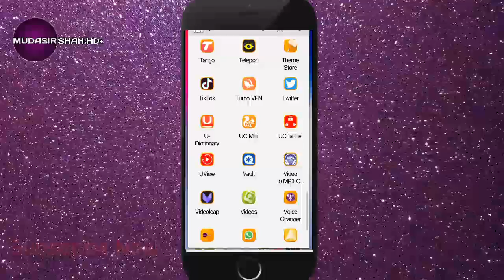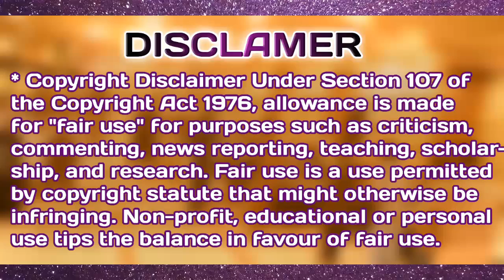TikTok Stitch | How To Create Stitch Videos On Tiktok | What Is TikTok Stitch | TikTok Stitch 2020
TikTok has launched their new feature called 'Stitch'. This is a bigger update than duets and in this you can make videos from other videos without copyright. Tiktok Stitch is an amazing feature that will make video & content creators both viral. Tiktok Stitch was a feature tested by tiktok for some time before launching it to everyone. Hence Tiktok Stitch is going to be game changes for creators as it will make videos more engaging & viral. This video is a complete tiktok stitch tutorial. Tiktok stitch tutorial will help you create amazing viral videos. TikTokStitch HowToCreateTikTokStitchVideos TikTokStitchVideos Keywords on this video - tiktok stitch, tik tok stitch, how to create tiktok stitch videos , what is tiktok stitch, tiktok new feature stitch, tiktok stitch launch, features of tiktok stitch, stitch tiktok, tiktok stitch videos, How To Create Stitch Videos On Tiktok, What Is TikTok Stitch, tiktok stitch 2020, tiktok stitch update, how to make stitch videos on tiktok, latest tiktok stitch, stitch, tiktok, tiktok stitch launched, how to do stitch videos on tiktok, how to stitch videos on tiktok, tik tok , tiktok stitch tutorial

I am making these tutorials to give in depth knowledge of the platforms so as digital marketers can learn and grow. Topics Covered - Create Ads on TikTok Tiktok advertising cost Tik tok ads cost Tik tok ads manager Tiktok advertising budget Tiktok ads pricing Tik tok advertising video Tiktok advertising india How to run ads on tiktok Tiktok ads Tiktok ads 2019 Tiktok ads Tiktok ads 2020 Tiktok ads manager Tiktok ad campaign tik tok tutorial Tik tok ad cost Tiktok ads campaign Tik tok ads tutorial Tik tok ads cpa Tik tok ads manager Tik tok ads budget Tik tok ads audiences Tik tok ad creatives TikTok is a social media app for creating short videos . TikTok has over 600 million users across the globe with 200 million users in India. Hence this platform becomes an important part of Digital Marketing ecosystem. Digital marketers who will adapt to this platform sooner , will have advantage as tiktok is used by digital marketers across the globe and is rapidly growing. TikTok ads in 2019 is a huge hit already and its going to grow bigger in 2020. TikTok advertising in 2020 is going to one of the major platforms to advertise online. About this channel My name is Pranay Aluria and I have more than 6 years of experience in digital marketing. I am a Computer Engineering pass-out from NSUT , Delhi. I have worked with some of the top brands in India. I am looking to create the videos so as to pass on my knowledge which I have gained over the years and also keep updating about new digital marketing updates

tik tok stitches, tiktok stitch renegade, callinallgamers tiktok stitch, run again tiktok stitch, tiktok mashups stitch, tiktok mashups clean stitch, tiktok painting stitch, cross stitch tiktok, tiktok art stitch